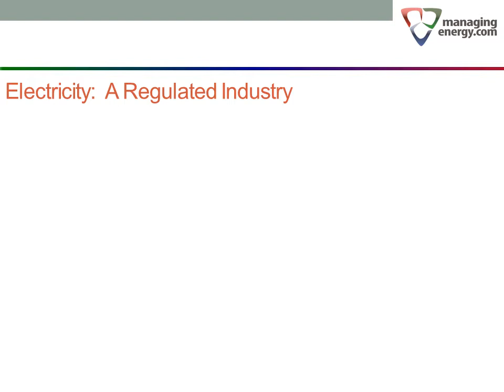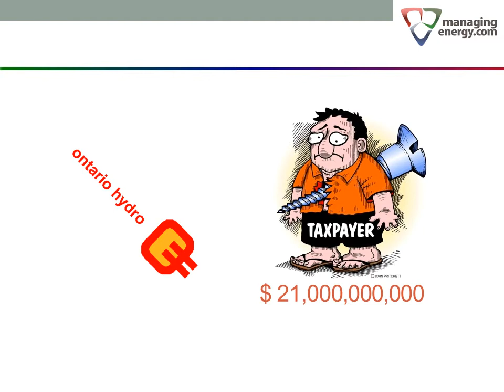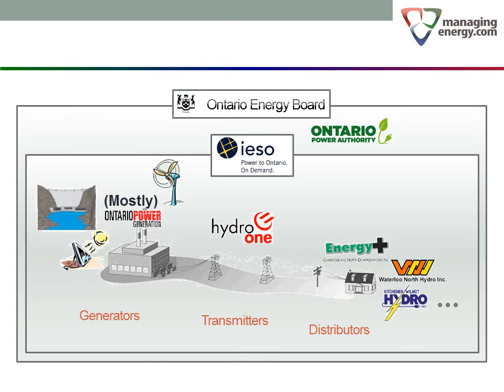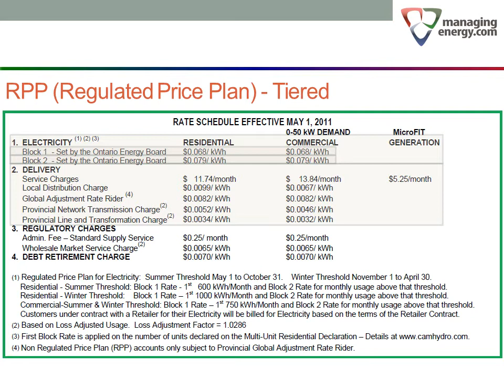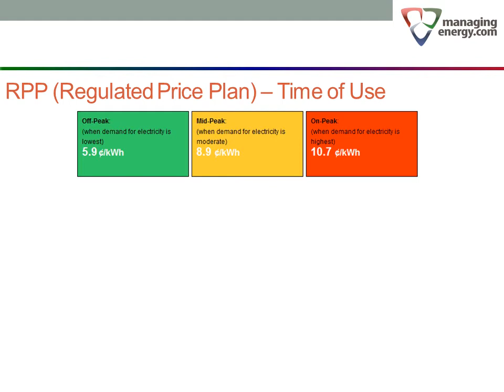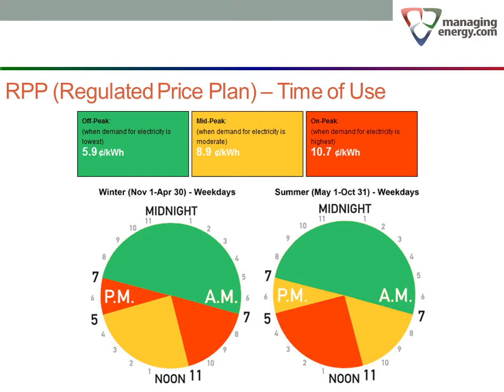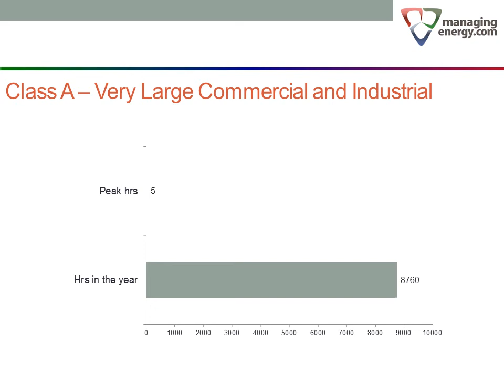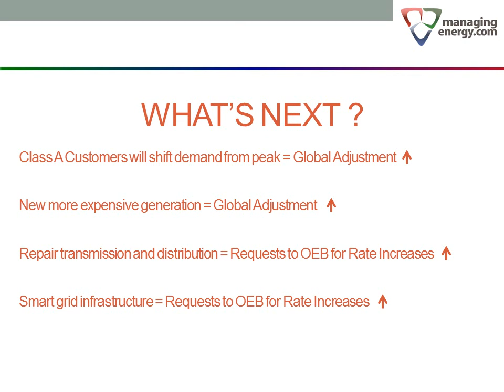Electricity Pricing in Ontario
How electricity is priced in Ontario.